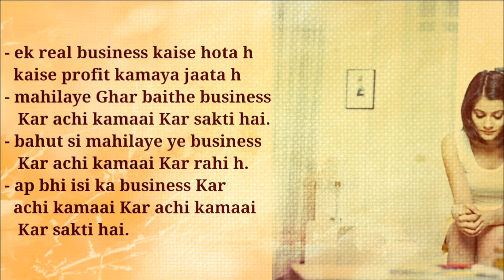Mahilaye Ghar Se kare ye business | Home Based Business Ideas for women | Small Business ideas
Namskar dosto, is video me hamne women's business ideas ki Baat ki.mahilaye kon konse business Ghar se hi Kar sakti hai.aur kon kon se business ideas best hai. Women ke liye. Home based business ideas ko karke bhi ladies achi kamaai Kar sakti hai.ye business ideas kahi se bhi Kar sakte hai chahe village ho ya city. Ye business women ke top business ideas me se ek hai. Ye best business ideas me se ek hai. Ap kisiko bhi suru Kar sakte hai. Vo bhi bilkul low investment me ye business Kar sakte hai. Is video me women ke business ideas aur Ghar se business ki puri jaankaari di h. Umeed karta hu apko ye video pasand aayegi.